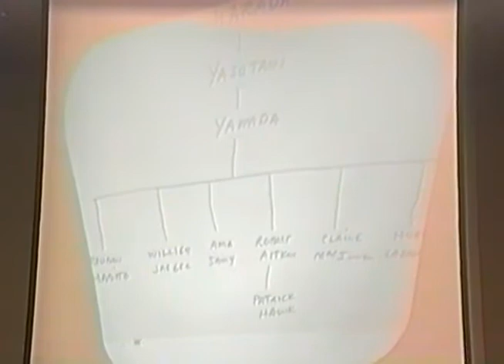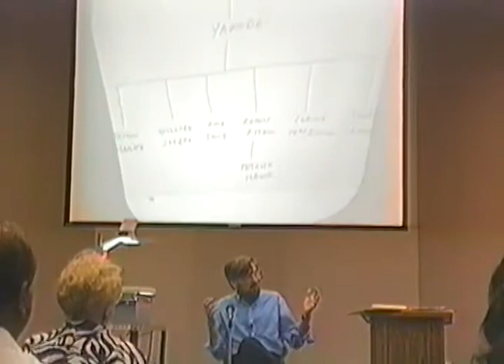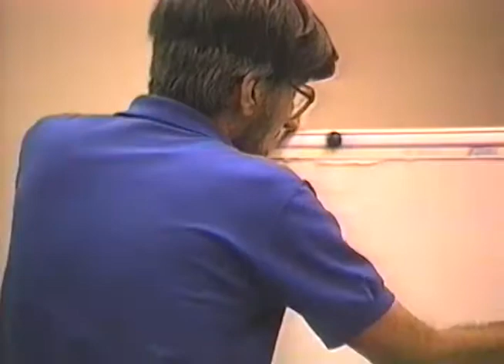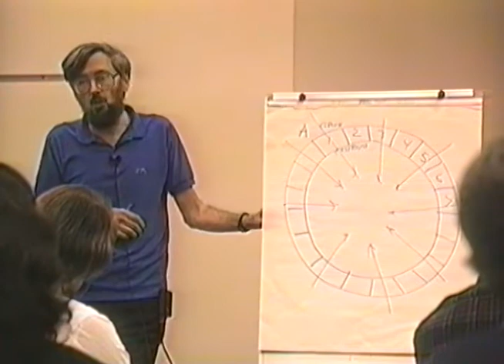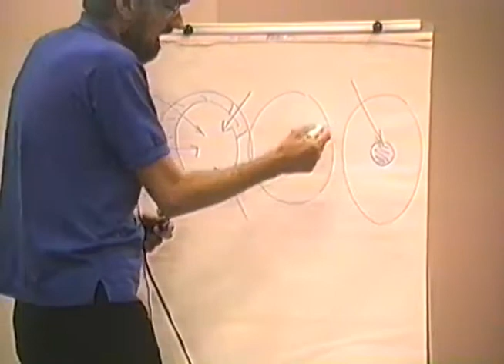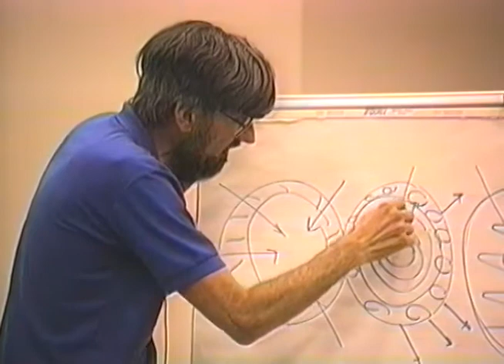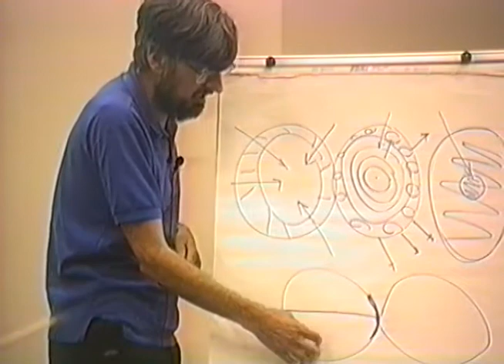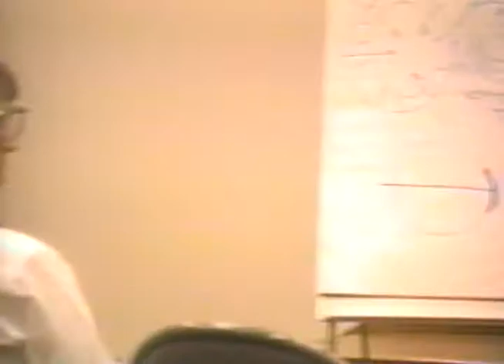Christian Contemplation and Zen Enlightenment: Are They the Same?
This is a workshop given in 1991 at the Spiritual Life Center in Wichita, Kansas with Jim Arraj. It describes how Zen is coming into the Catholic Church, especially through the Catholic students of the late Zen master, Koun Yamada, and it tries to give the flavor of Zen practice by including part of an actual Zen awakening account (excerpted from the video Zen Journey). Then it compares Zen enlightenment with Christian metaphysics and mystical experience by looking at contemplation, according to John of the Cross, including the story of a Christian contemplative experience (excerpted from the video A Contemplative Journey) and the revolutionary insight to be found in the metaphysics of Thomas Aquinas. Finally, it frames an explanation of Zen enlightenment from a Christian point of view, following the work of Jacques Maritain on the mysticism of the Self.